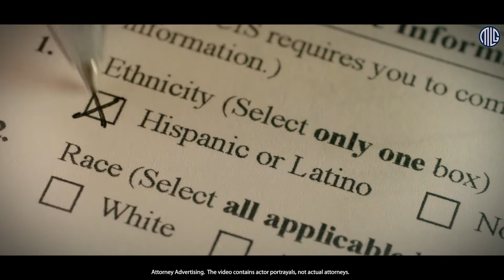Lawyer Rap Video | Cinthya Studios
Professional Video Ads based on your script, including Studio Quality Voice Over, HD Stock Footage, Live Action Videos, Visuals, Text Overlays, or Custom Video Recordings.